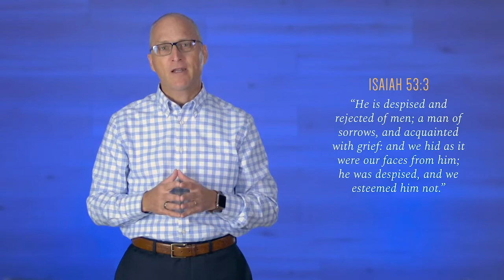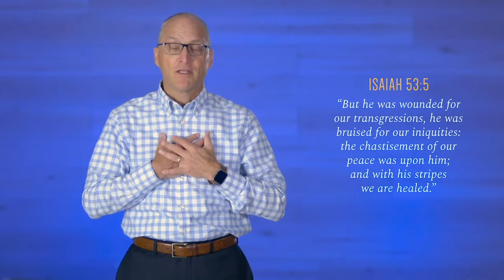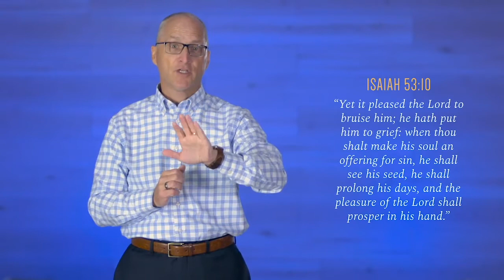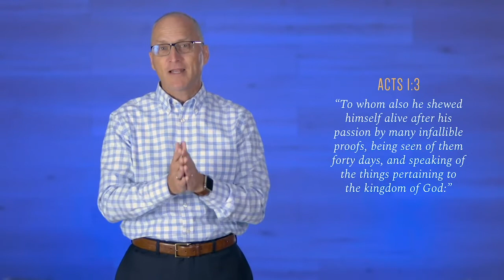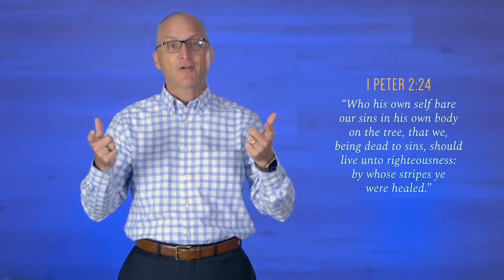Done - Chapter 8: Paid in Full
Done.
What Most Religions Don't Tell You About the Bible
by Cary Schmidt